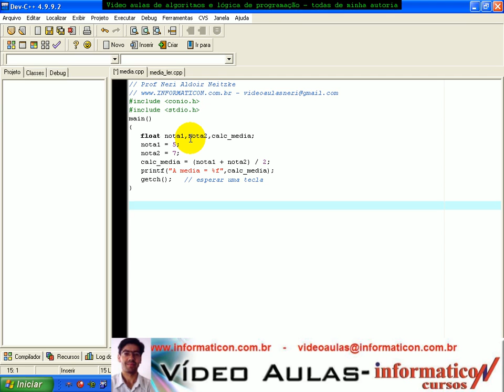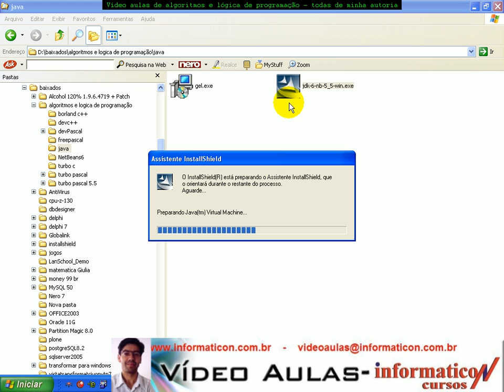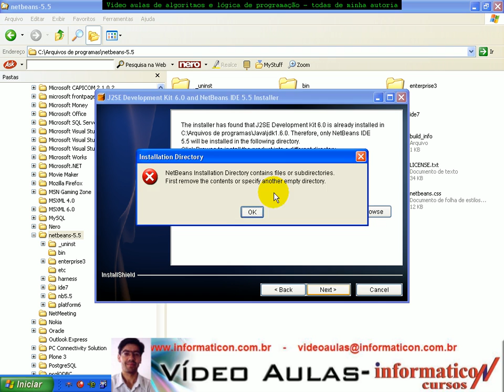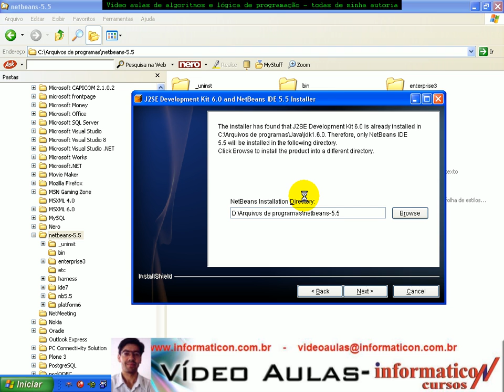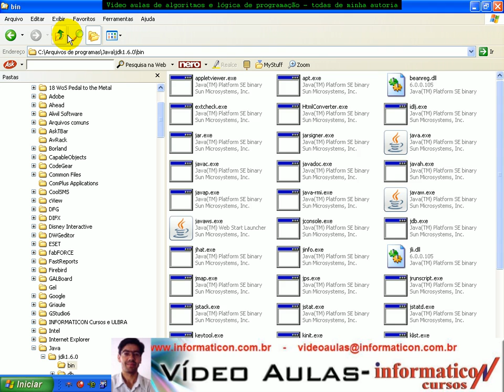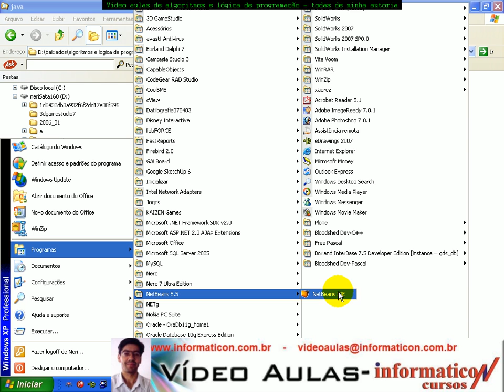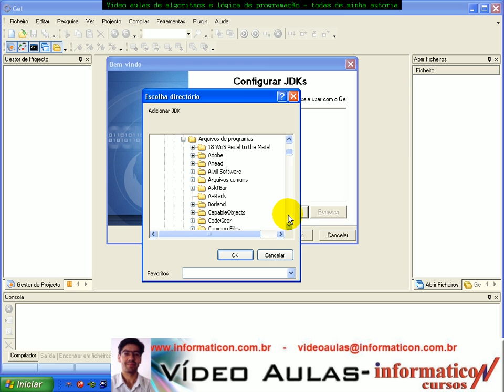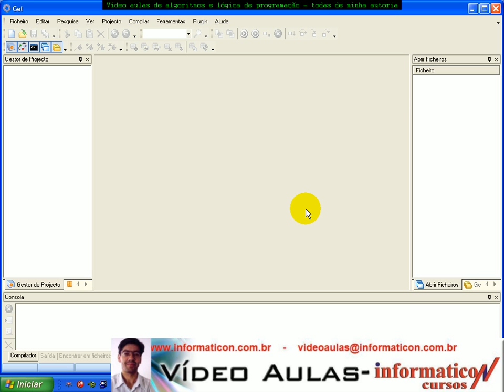aula 955 Algoritmos e Logica de programação-Java Instalação.